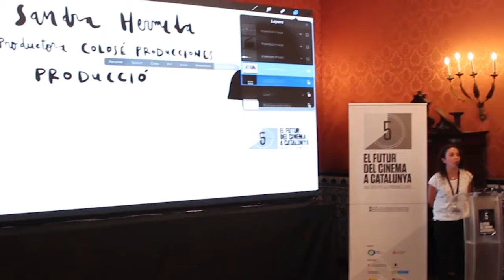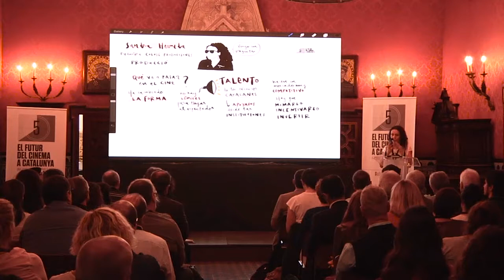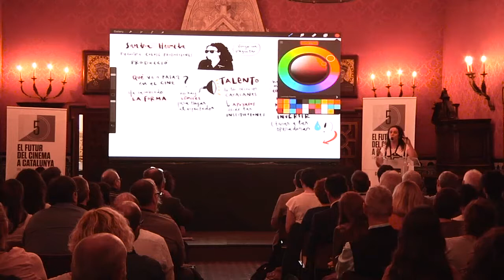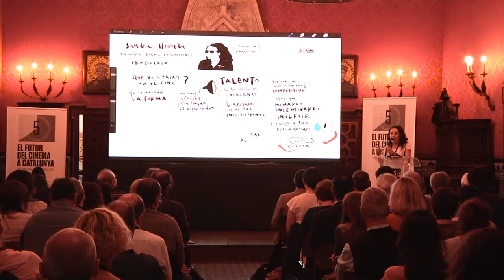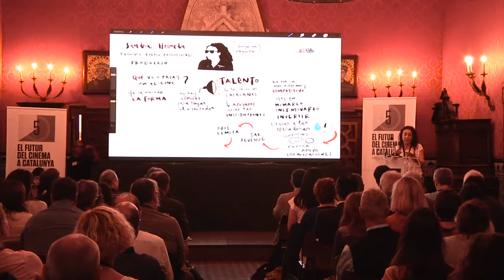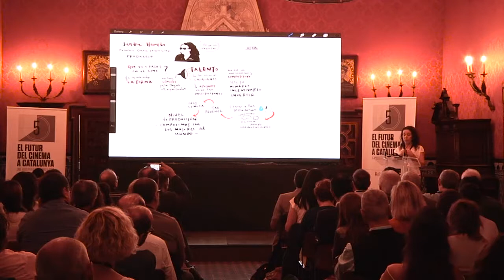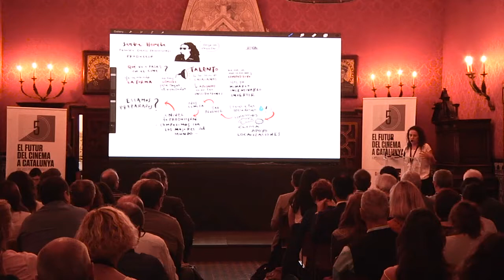Sandra Hermida - EL FUTUR DEL CINEMA